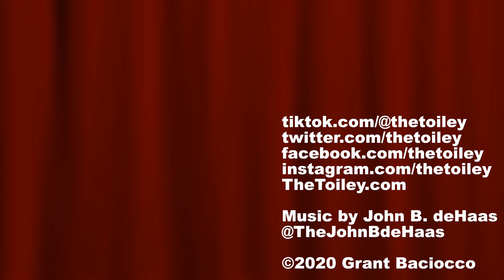SHAVING CREAM | BENNY BELL | TOILEY'S JUKEBOX 01 | TOILEY T. PAPER | COMEDY MUSIC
- Toiley plays you songs you should know on Toiley's Jukebox!  This episode we listen to

Shaving Cream by Benny Bell featuring Paul Wynn

Toiley T. Paper

Dr. Demento

Music is copyright its respective artists.  No ownership implied.